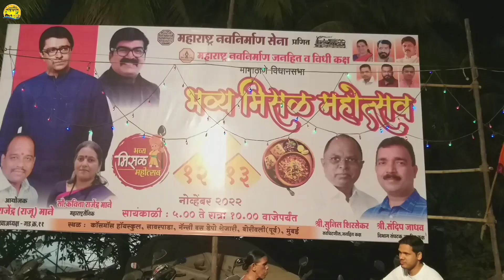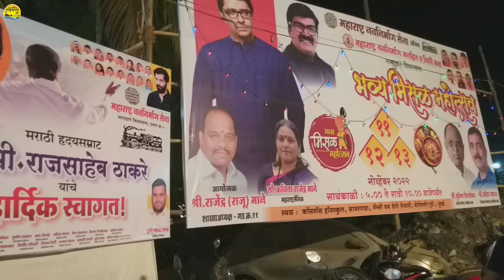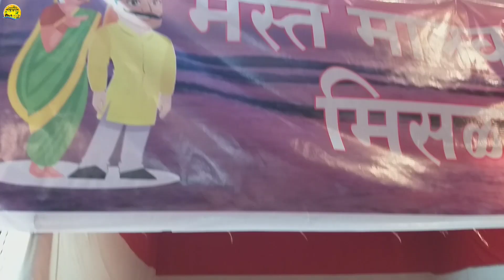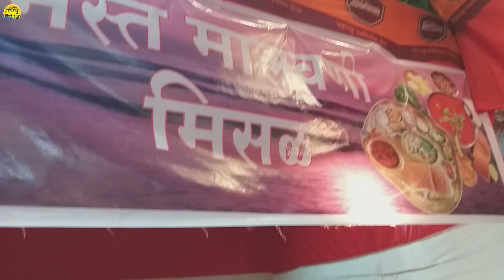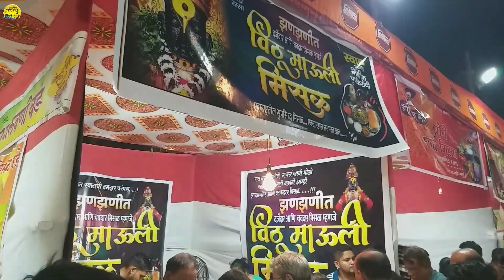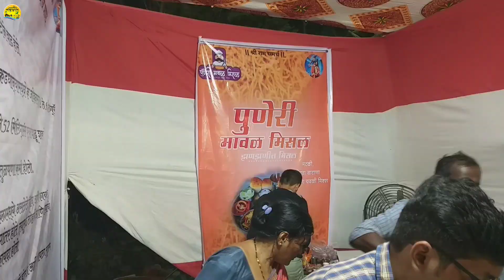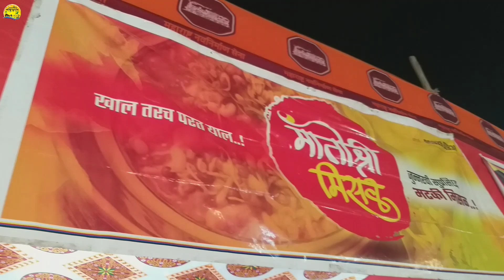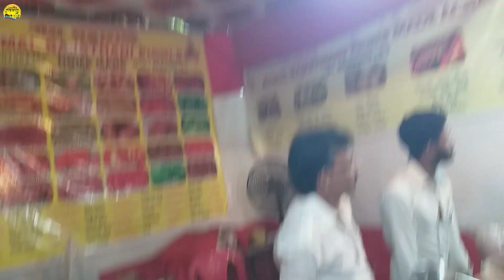बोरिवली मिसळ महोत्सव | महाराष्ट्रातील विविध प्रसिद्ध मिसळ स्टॉल | Borivali Misal mahotsav 2022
स्थळ :- कॉसमॉस हायस्कूल , सावरपाडा , नॅन्सी बस डेपो शेजारी , बोरिवली पूर्व , मुंबई

मिसळ महोत्सव बोरिवली महाराष्ट्र नव निर्माण सेना आयोजित | महाराष्ट्रातील प्रसिद्ध असलेले मिसळ महोत्सव आपण पाहिले या ठिकाणी प्रत्येक मिसळ स्टॉल वर आपल्याला मिसळ मध्ये काही ना काही वेगळे पाहायला मिळाले त्यात काही चटकदार मिसळ तर काही झणझणीत मिसळ व चमचमीत मिसळ असे वेग वेगळे मिसळ स्टॉल पाहायला मिळाले | मिसळ खाण्याचा आनंद घ्याण्यासाठी प्रक्षेकांची उपस्थिती ही खूप होती | महाराष्ट्राच्या काना कोपऱ्यातून आलेले विविध मिसळ स्टॉल आपली एक वेगळीच चव दाखवण्याची कला सादर करत आहेत